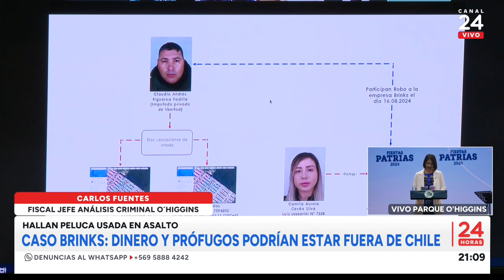Caso Brinks: dinero y prófugos podrían estar fuera de Chile | 24 Horas TVN Chile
Las últimas dos mujeres detenidas por el millonario robo en una sucursal Brinks de Rancagua, serían parte de la plana mayor que organizó el asalto. Tras la incautación de pelucas usadas en el atraco y la recuperación de 228 millones, de los más de 11 mil millones sustraídos, la fiscalía no descarta que parte del botín ya esté fuera del país.